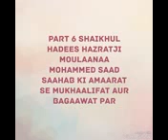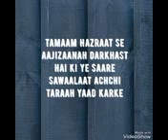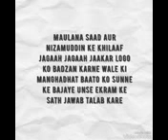پارٹ ٦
🔷 Part 6 🔷

           🔴 SAWAALAAT 🔴
    🌴Sawaal no 22 se 31 tak🌴

Agar baari baari faisal bannaa durust hai to sahaabaa ki seerat se saabit kare ?
Kyu ki ummat ke nigaah me namaunah sirf sahaabaa kaa amal hai.
Isliye ummat kisi bhi bade se bade shakhsiyaat ke amal par jamaa nahi hogi balke sahaabaa ke amal par hi jamaa hogi.Aur agar kisi shakhsiyaat ke amal par jamaa hogi to bhi kuch muddat ke liye hogi.
Agar Khud saakhtaah aalami shuraa is daawat waale kaam ko sahaabaa waala kaam yakin nahi karte to phir apne rehnumaao ke naaqis tajurbe ke mutaabiq jaisaa dil chaahe waisaa kare ?
Kyu ki tanzim kaa kaam logo ke naaqis tajurbe ke taabe hotaa hai aur sahaabaa waala kaam sahaabaa ki seerat ke taabe hotaa hai.

🔺Note: Ijtehaad us masale me kiyaa jaata hai jo waazeh taur par nusus aur sahaaba ki seerat se saabit naa ho, aur 1 ameer tay karnaa waazeh taur par daure nabuwat daure saahaba se saabit hai.
Isliye sahaabaa kaa amal jo waazeh taur par sahaabaa ki seerat se saabit ho uske muqaable me kisi bhi bade se bade akaabirin ke amal ko darguzar karke puri ummat ko sahaabaa ki seerat par laana ye  is daawat ke kaam kaa ain maqsad hai.

📣📣 Khud saakhtaa aalami shuraa se Hazratji Moulaanaa Inaamul Hasan Saahab,Miyaaji Mehraab Saahab
Aur daarul uloom deoband ke fatwe ke baad aalami ijtemaa bangladesh january 2017 me maujud takriban 110 mulko ki shuraa ke muntakhab kardaa,
Aalami Ameer Shaikhul Hadees Hazratji Moulaanaa Mohammed Saad Saahab Daamat Barkaatuhum,
Ki Amaarat se Mukhaalifat Aur bagaawat karne par chand aajizaanah sawaalaat 📣📣

🔺Note : Tamaam hazraat se hamaari aajizaanah gujaarish hai ke In Sawaalo ko achchi taraah yaad karke, Aalami Ameer Shaikhul Hadees Hazratji Moulaanaa Mohammed Saad Saahab Daamat Barkaatuhum
Aur Aalami markaz Bangle waali masjid nizaamuddin ke khilaaf jagaah jagaah jaakar,
Logo ko badzan karne waalo ki manghadhat baato ko sunne ke bajaaye Unse poore ekraam ke saath in sawaalo kaa jawaab talab kare.
Ummat in sawaalo kaa jawaab jaanne ke liye bahut bahut muntazir hai.

                 🔴 سوالات 🔴
      🌴 سوال نمبر ٢٢ سے ٣١ تک 🌴

اگر باری باری فیصل بننا درست ہیں تو صحابہ کی سیرت سے ثابت کرے ؟
کیونکہ امت کے نگاہ میں نمونہ صرف صحابہ کا عمل ہیں ۔
اسلیے امت کسی بھی بڑے سے بڑے شخصیات کے عمل پر جمع نھی ہوگی بلکے صحابہ کے عمل پر ہی جمع ہوگی. اور اگر کسی شخصیات کے عمل پر جمع ہوگی تو بھی کچھ مددت کے لیے جمع ہوگی.
اور اگر خود ساختہ عالمی شوری اس دعوت والے کام کو صحابہ والا کا یقین نھی کرتے تو پھر اپنے رہنماوں کے ناقص تجربے کے مطابق جیسا دل چاہے ویسا ہی کرے ؟
کیوں کی تنظیم کا کام لوگوں کے ناقص تجربے کے طابع ہوتا ہیں اور صحابہ والا کام صحابہ کے سیرت کے طابع ہوتا ہیں.

🔺نوٹ: اجتہاد اس مسئلے میں کیا جاتا ہیں جو واضع طور پر نصوص اور صحابہ کی سیرت سے ثابت نا ہو اور ١ امیر طے کرنا واضع طور پر دورے نبوت اور دورے صحابہ سے ثابت ہیں.
اسلیے صحابہ کا عمل جو واضع طور پر صحابہ کی سیرت سے ثابت ہو اسکے مقابلے میں کسی بھی بڑے سے بڑے اکابرین کے عمل کو درگزر کرکے پوری امت کو صحابہ کی سیرت پر لانا یہ اس دعوت کے کام کا عین مقصد ہے.

📣📣 خود ساختہ عالمی شوری سے حضرت جی مولانا انعام الحسن صاحب، میاں جی محراب صاحب اور دارالعلوم دیوبند کے فتوے کے بعد عالمی اجتماع بنگلا دیش جنوری 2017 میں موجود تقریباً ١١٠ ملکوں کی شوری کے منتخب کردہ،
عالمی امیر شیخ الحدیث حضرت جی مولانا محمد سعد صاحب دامت برکاتہم، کی امارت سے مخالفت اور بغاوت کرنے پر چند عاجزانہ سوالات 📣📣

🔺نوٹ: تمام حضرات سے ہماری عاجزانہ درخواست ہے کہ ان سوالوں کو اچھی طرح یاد کر کے،
 عالمی امیر شیخ الحدیث حضرت جی مولانا محمد سعد صاحب دامت برکاتہم اور عالمی مرکز بنگلے والی مسجد نظام الدین کے خلاف جگہ جگہ جا کر،
لوگوں کو بدظن کرنے والوں کی منگھڑت باتوں کو سننے کے بجائے ان سے پورے اکرام کے ساتھ ان سوالوں کا جواب طلب کرے ۔
امت ان سوالوں کا جواب جاننے کے لیے بہت بہت منتظر ہیں.